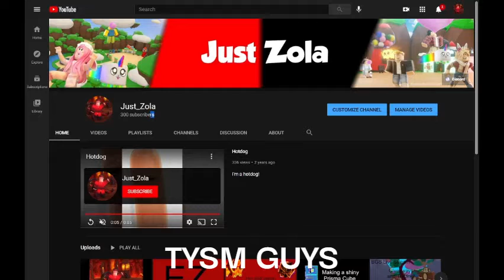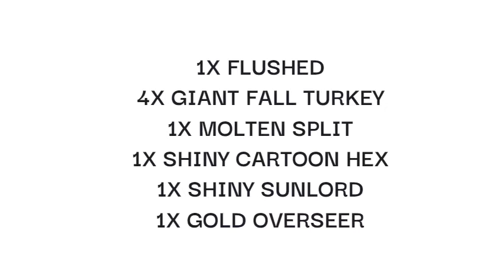300 SUBSCRIBERS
TYSM GUYS!